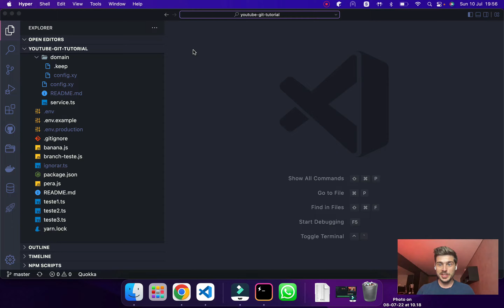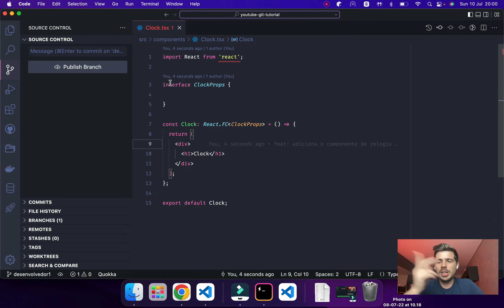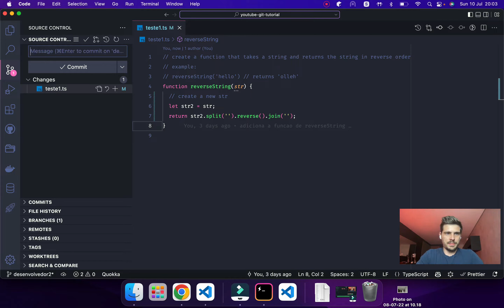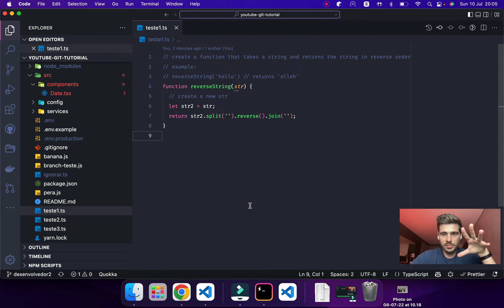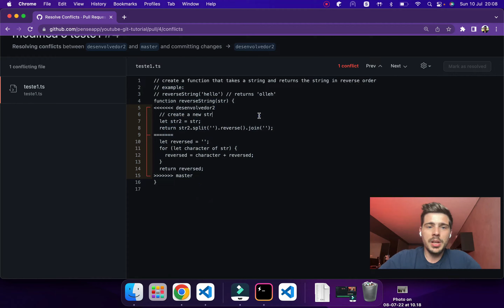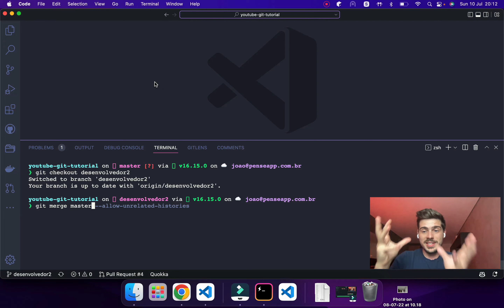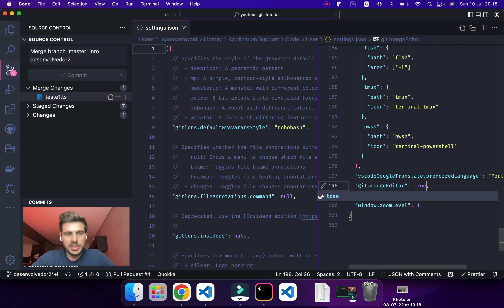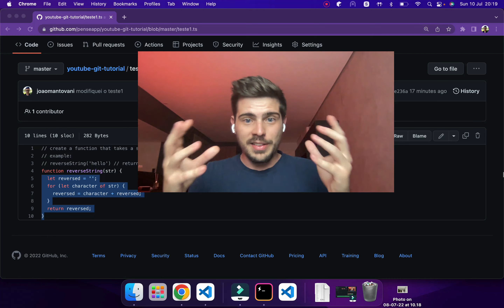#6 GIT - Merge conflicts | Como resolver os conflitos do jeito mais simples [ATUALIZADO 2024]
Nessa série de vídeo, você irá ficar craque com a ferramenta que é indispensável para qualquer programador: O GIT.

Nesse vídeo, você vai aprender sobre:
- Merge conflicts
- Vscode
- Git
- Branch
- Pull requests